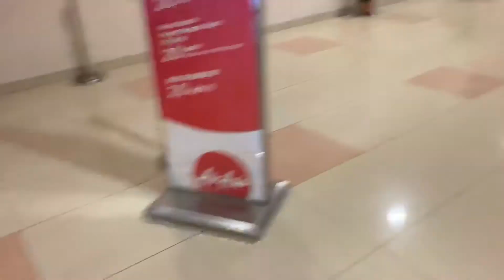VloG Trip KK to Kindasang Ranau Sabah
VloG Day 1 Sabah 07/03/2019